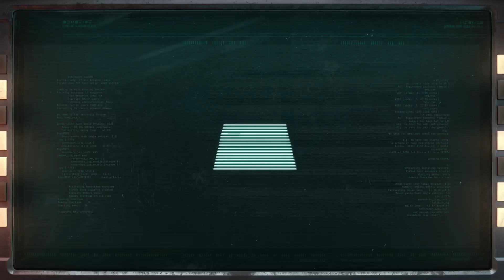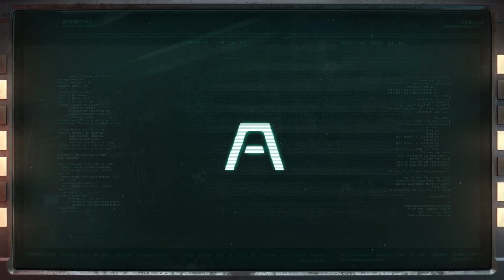Returnal PS5 - Second Run and First Boss encounter… (I Died!)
Back again with more Returnal. Starting where we left off last time. The cycle begins again and this time I am getting the hang of it. Just as well as the planet wants me dead!

Stuck in a time loop, astronaut Selene needs to uncover the secrets of the planet she has crashed on to, whilst fighting to survive against the monsters that roam the planet. Each time she dies the cycle starts again.